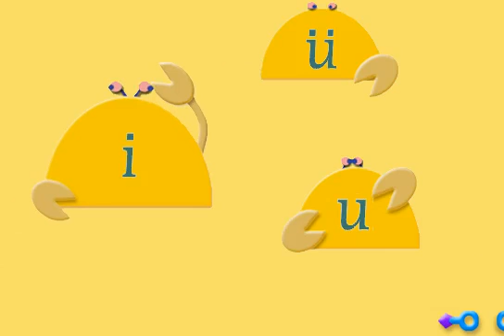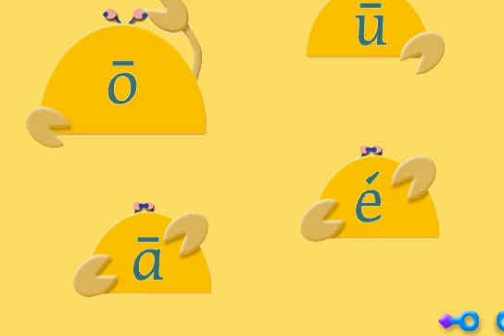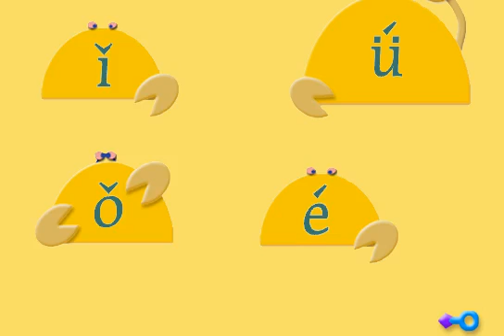PINYIN 02 TEST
aprenda pinyin i,u,u